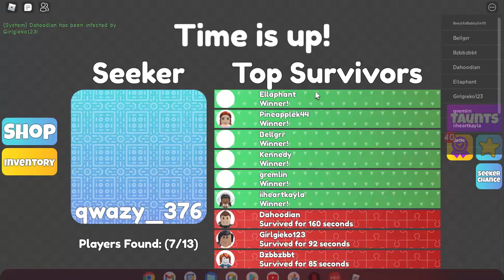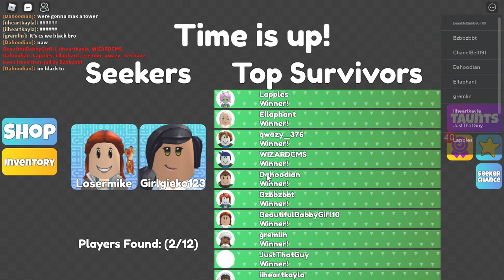Hide and Seek Roblox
I'm the seeker and almost got everyone with the help of the other seeker until they all got out when there were only 5sec left.